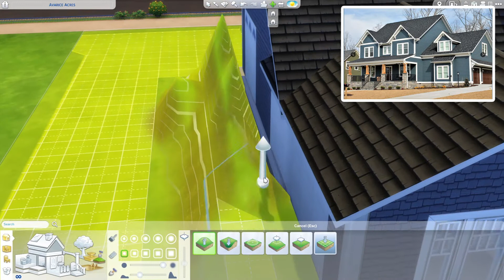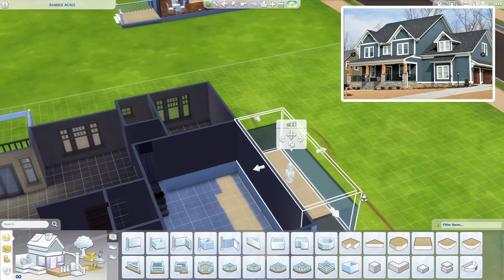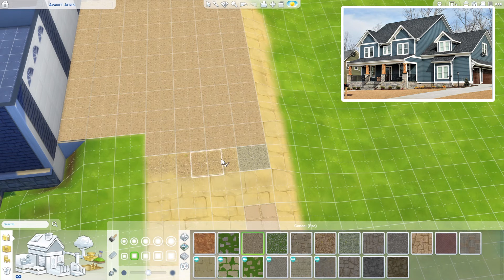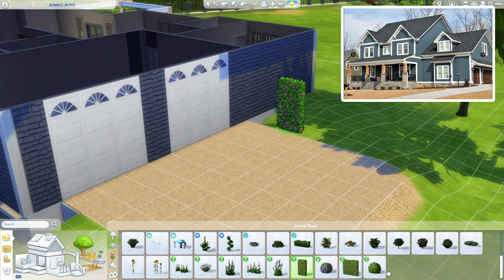The Sims 4 | Speed Build | Floor Plan Challenge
Found this floor plan here:
Decided to build it!
The only CC used in this build were the open door to the study, the garage door wallpaper, and the Mercedes, all found on The Sims Resource.